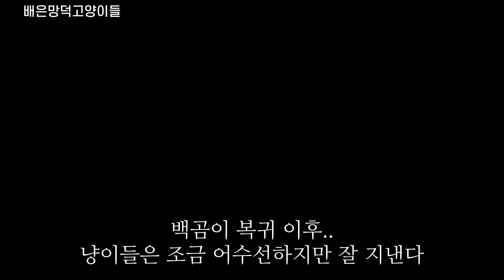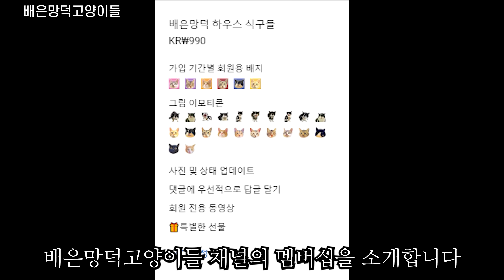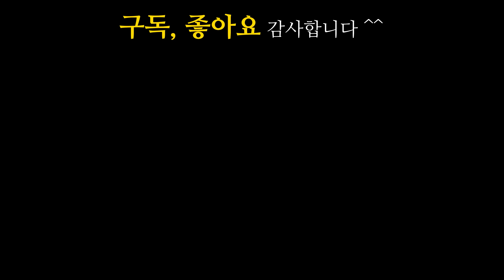노묘 대장고양이가 변했다. 마당냥이들과 친해져서 정착하려는 걸까?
늘 혼자다니던 고독한 대장고양이 망덕이는 원래 터줏대감이었지만 마당냥이들이 늘어가면서 다른 고양이들을 피해다니기 시작했다.
그런데 요즘 무슨 심경의 변화가 생겼는지 낮에도 오고, 마당냥이들에게 과감하게 다가가기까지 하는데.. 망덕이가 드디어 마당냥이들과 친해지려는걸까?

🐈결이 : 수컷(첫째) 🐈초초 : 암컷(둘째) 🐈보은 : 암컷(셋째)

🐈덕일 : 수컷(첫째) 🐈덕이 : 수컷(둘째) 🐈덕삼 : 암컷(셋째)

🐈더덕 : 암컷(복덩이)_중성화o
🐈순덕 : 수컷(순둥이)_중성화o
🐈노루 : 수컷(노루궁뎅이버섯)_중성화o
🐈백곰 : 수컷(깡패고양이)_중성화o

🐈하니 : 암컷(눈칫밥 먹는 녀석) _중성화o

0:00 인트로
0:25 평화로운 마당냥이들
3:42 망덕이를 피해 집에 들어간 연이, 노루
4:39 저녁밥 먹으러 온 망덕
5:56 망덕이 있는데 과감하게 다가오는 노루
8:26 닭가슴살이 뜨거운 노루
9:26 망덕이와 나란히 밥먹는 노루
11:35 아침밥 먹으러 온 미덕, 덕삼, 연이, 노루
13:59 여물통에서 쉬는 연이, 노루
16:29 여물통에서 장난치는 연이, 노루
18:08 연이, 노루, 미덕이에게 다가오는 망덕
19:42 망덕이 기에 눌려 도망가는 연이
22:08 다음편 예고
22:23 Super Thanks 감사